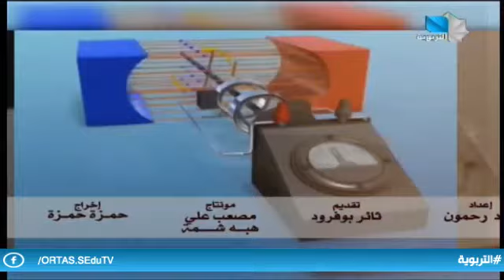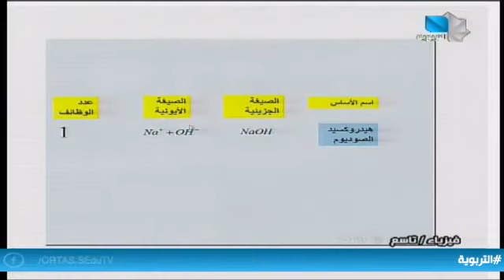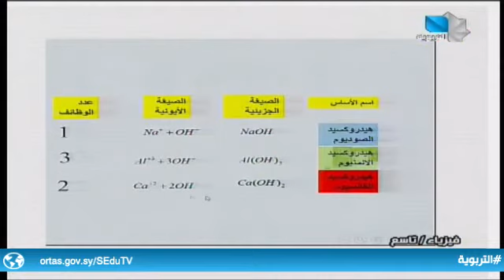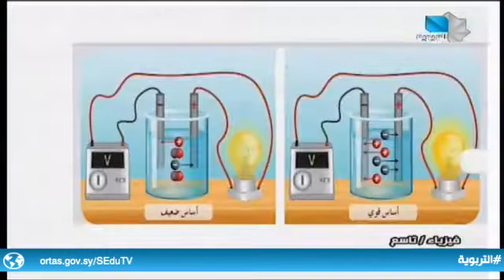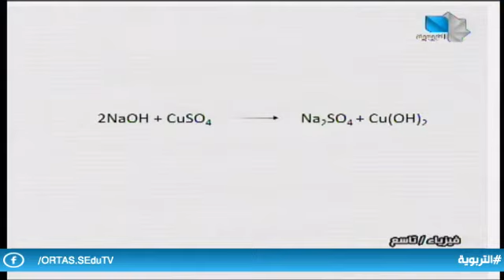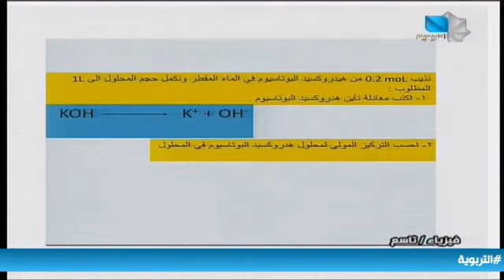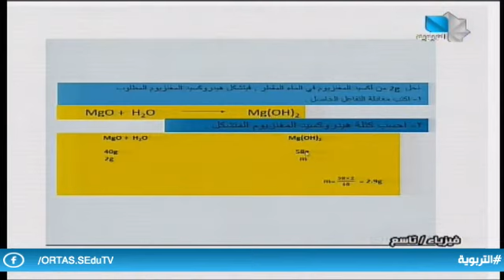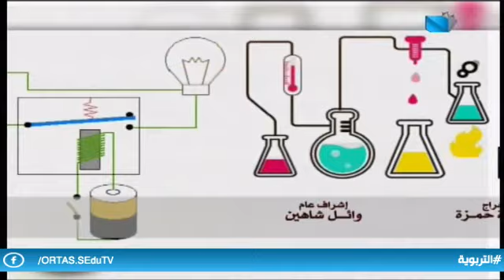دروس تعليمية/التاسع الأساسي - فيزياء (المحاليل الأساسية) 14.3.2022